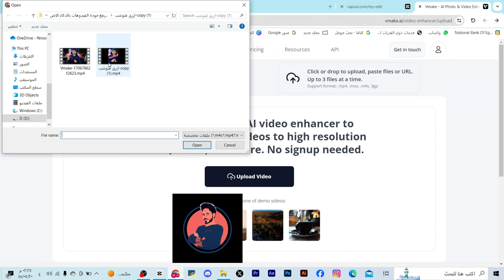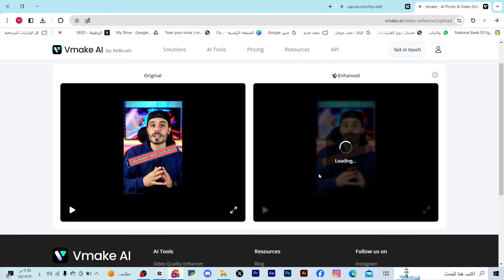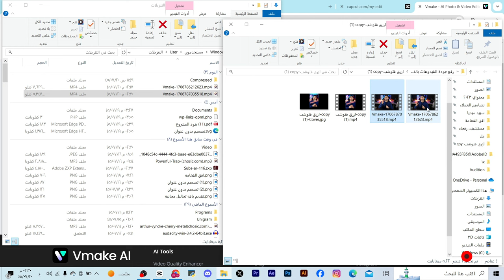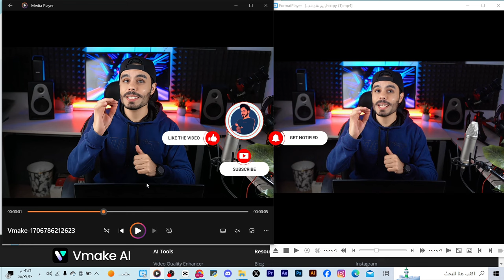رفع جودة الفيديو بالذكاء الاصطناعي مجانا4k 🤯🔥2k Quality uploading videos AI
متأكد ماراح تشتري كاميرات احترافية بعد ماتشوف هذا الفيديو وامكانية الذكاء الاصطناعي الخطيرة برفع جودة اي فيديو الى  4K , 2K الفور كي والتوكي بضغط زر وبشكل مجاني

رفع جودة الفيديو مجانا
تحسين دقة الفيديو بالذكاء الاصطناعي
أفضل أدوات رفع جودة الفيديو
تقنيات تحسين الفيديو بشكل مجاني
طرق مجانية لتعزيز جودة الفيديو
استخدام الذكاء الاصطناعي في رفع الجودة
تقنيات تحرير الفيديو بشكل مجاني
تحديث جودة الفيديو بالذكاء الصناعي
خطوات مجانية لتحسين جودة الفيديو
تقنيات مجانية لرفع وضوح الفيديو

هنا تجدون جميع روابط حساباتي 👌🔥
هنا تجدون جميع القنوات والجروبات المهمة👌🔥
► للإنضمام الى فريق سبيد ميديا عبر الرابط 🔷